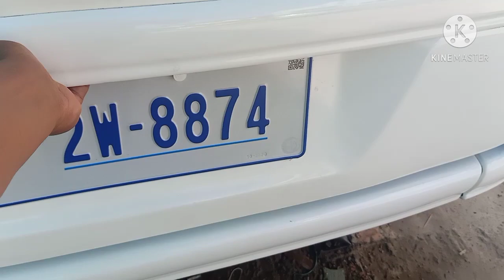ឡានលក់ 99 សាំយ៉ុង/Ssang yong istana 99/15កៅអីបាតមេសុីន/$10,900/tel 070969098/095944436/0972822001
នៅក្នុងវីដេអូនេះខ្ញុំនឹងថតបង្ហាញលំអិតបន្ថែមពីឡានអោយបងប្អូនងាយស្រួលមើលបានច្បាស់ៗសិនមុននឹងមកមើលជាក់ស្តែង

1  ឡានលក់Visto 2000/ តម្លៃ$2,650/

2 visto yellow 2001 me

3 ឡានលក់Highlander 03 ម៉ាសុីន4 ប៉ុងពីទឹកមាស

4 ឡានលក់Ssang yong Istana 2000/15កៅអី/តម្លៃ$12,900

5 ឡានលក់Ssang yong Istana 99/15កៅអី/តម្លៃ$10,900

6 ឡានលក់High lander 2004 V4 កៅអី3ជួរ

7 ឡានលក់Visto 02 លឿងខ្យូតស្អាត

8 លក់ឡានឆ្លាម/camry 97 ព័ណឆ្លូញ/តម្លៃ$7,200

9 លក់ឡានSsang Yong Istana 97មាន15កៅអី/តម្លៃ$10,700

10 ឡានលក់Corolla 94 ស្អាត/តម្លៃ$3,750

11 ឡានលក់Prius 04 full option/តម្លៃ$9,750

សូមស្វាគមន៏បងប្អូនទាំងអស់គ្នាដែលបានបានចូលមកទស្សនាវីដេអូលក់ឡានតម្លៃធូៗថ្លៃ

ពីឆាណែល​ចាន់ដារ៉ាលក់ឡានធូរថ្លៃក្រោមទីផ្សា​ដើម្បីកុំអោយខកខានទទួលបានវីដេអូថ្មីៗពីការផ្សព្វផ្សាយលក់ឡានបានមុុនគេ

សូមចុចសាប់ស្ក្រាប់ឆាណែលឬចុចសញ្ញាកណ្តឺងនោះបងប្អូននឹងបានទទួលព៍តមានពីការលក់ឡានបានមុនគេ

នៅទីនេះអ្នកទាំងអស់គ្នាអាចស្វែងរកទិញនិងលក់ឡានថ្មីៗជាច្រើនដែលល្អៗនិងមានតម្លៃថោកសមរម្យជារៀងរាល់ថ្ងៃ